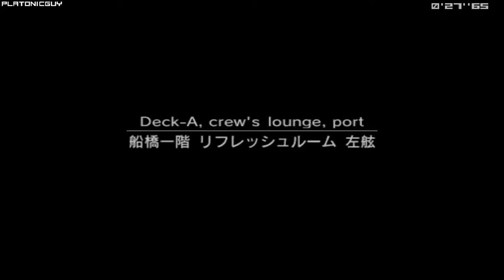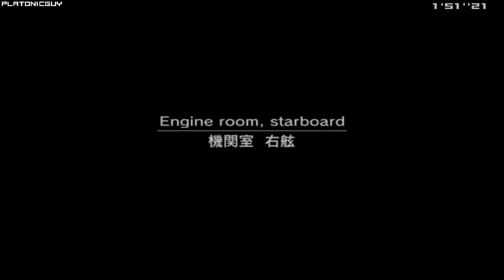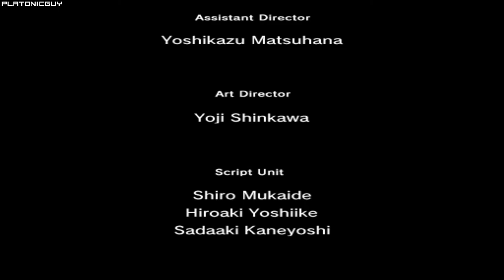MGS2 Substance - Snake Tales, Confidential Legacy - 7:58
First ever submitted run of Confidential Legacy to go under 8 minutes! A few things to note:

1) Non-loop Meryl is significantly faster than looping her. However, I got a right-side Meryl in this run which is slightly slower but not by much.
2) Shooting the west path in Deck-D is approximately two seconds faster over the course the run. Its important to shoot the camera the 2nd visit as tanking the Alert all the way to Deck-2 is really messy and most likely slower.
3) Unfortunately, I messed up tranqing the guard on the 2nd visit to Engine Room which cost me a second. Overall, a 7:56 is very do-able.

Player: PlatonicGuy
Game: Metal Gear Solid 2
Version: Substance
Platform: PC
Region: USA / NTSC
Turbo: Enabled
Run Type: Single Segment
Category: Any%
Level: Confidential Legacy
New Game Type: NG+
IGT: 00:07:58